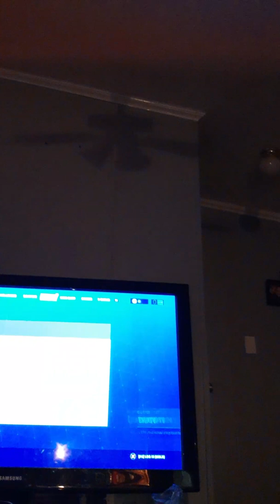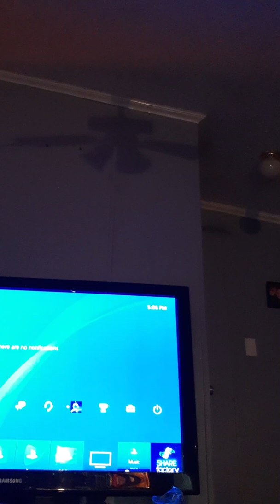First victory royal on camera